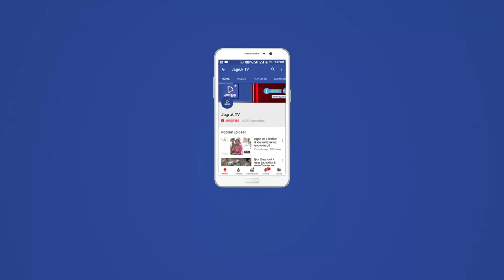JAGRUK TV - उदयपुर ट्रोले और टवेरा गाड़ी की भिड़ंत में 2 लोगों की दर्दनाक मौत हो गई ।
उदयपुर पिंडवाड़ा हाईवे पर स्थित धोल की घाटी में आज कल सुबह ट्रोले और टवेरा गाड़ी की भिड़ंत में 2 लोगों की दर्दनाक मौत हो गई । वहीं इस हादसे में अन्य तीन लोग घायल हो गए जिनका उदयपुर के एमबी चिकित्सालय में इलाज जारी है । दरअसल सिरोही जिले के पिंडवाड़ा का रहने वाला एक परिवार अपने एक परिजन का इलाज कराने के लिए उदयपुर आ रहा था । इस दौरान धोल की घाटी के समीप उनकी Tavera गाड़ी अनियंत्रित होकर ट्रोले में जा घुसी । बताया जा रहा है कि Tavera गाड़ी को चलाने वाले ड्राइवर को अचानक से नींद की झपकी आ गई इस वजह से यह हादसा हो गया । घटना की जानकारी मिलने पर गोगुंदा पुलिस भी मौके पर पहुंची और घायलों को इलाज के लिए उदयपुर रेफर किया । पुलिस ने दोनों शवों को पोस्टमार्टम के लिए उदयपुर के MB चिकित्सालय के मुर्दाघर में रखवाया है जहां पर कुछ देर बाद परिजनों के आने पर उनका पोस्टमार्टम किया जाएगा । हादसे के चलते कुछ देर के लिए उदयपुर पिंडवाड़ा हाईवे पर वाहनों की कतारें लग गई ।